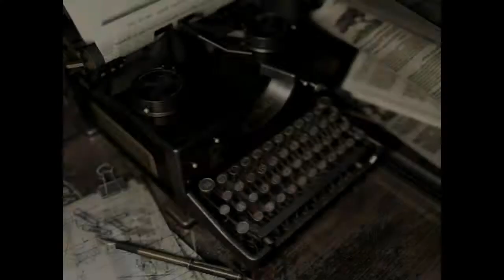The Zombie in the Coffin | Resident Evil HD - Episode 12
Eric & Travis play Resident Evil HD for the Xbox One
Episode 12: The Zombie in the Coffin
After learning a basic control 12 episodes into a game, the  guys finally find out what's in that coffin.